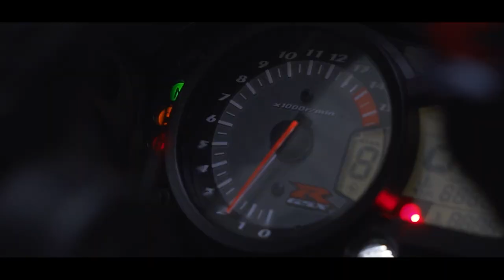Yamaha Vmax removing the carbs of this POWER Cruiser!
00:00 Intro with some pops of the vmax
00:20 Removing airbox of the vmax
01:07 Draining the fuel out of carbs
01:43 Remove plate to see throttle cables
02:28 Remove fuel line
02:38 Disconnect throttle cables
Unscrew the 4 top bolts
03:45 Remove the carbs (they are hold firm in place)
04:16 Removing the carbs it self

So this is the start of my new build series, I will film most of the things that are important and many people seem to struggle with. All pictures of the bike will be posted on my instagram.

The bike is(was) running, needs to be painted/coated. It was not running that smooth tho. The bike was standing still for a couple of years. So im going to clean the carbs (not myself). Reinstall the carburators and Sync the carbs (later videos).

Next to that the brakes are seized on one side on the front, so they need to be rebuild/replaced.

Motor:
Specs:
➖ 1200cc
➖ 140pk
➖ V-Boost
➖ Powercruiser
➖ 1990

Film Gear/Editing software:
- Helmet Camera: GoPro Hero 8 & External Mic Adaptor
- Back end Camera: GoPro Hero 5
- Helmet Mic:Purple Panda Lavalier

Riding Gear:
- Helmet: Shark D-Skwal Matt Black(L)
- Gloves: Alpinestars Celar V2 (XL)
- Under armor: AlpineStars bionic Plus
- Jacket: Alpinestars